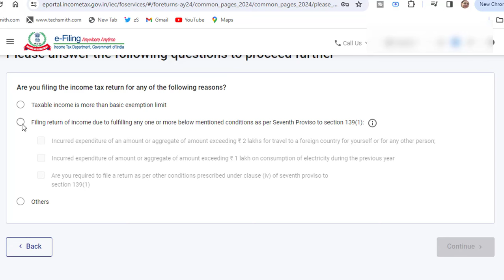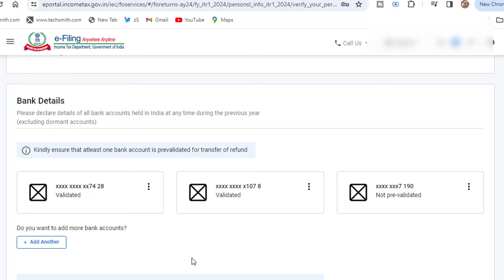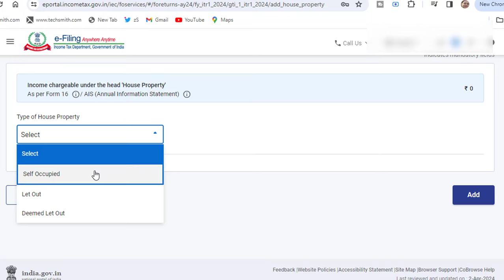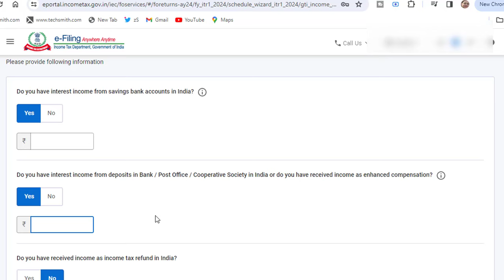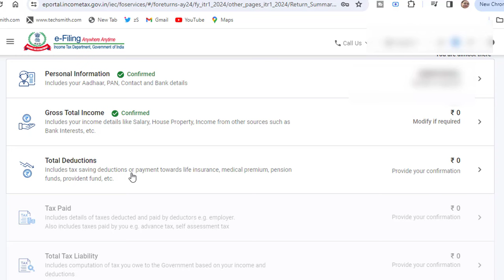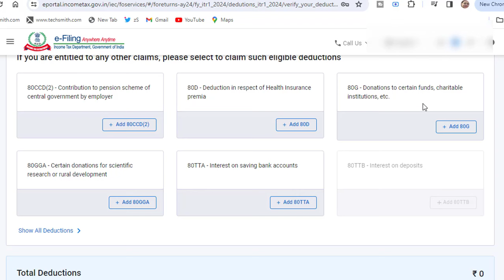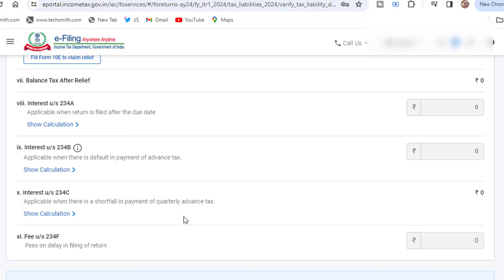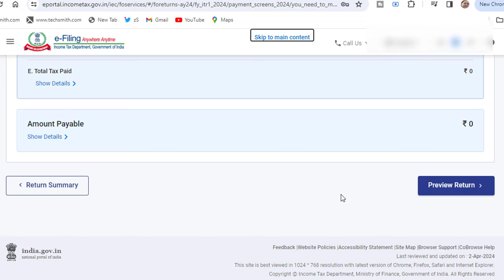ITR1|Income tax return filing online AY 24-25| Online itr filing 2024| How to file itr1 salary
Income tax return filing online AY 24-25|  Online itr filing 2024| How to file itr1 salary |